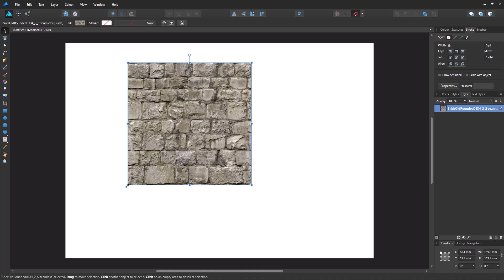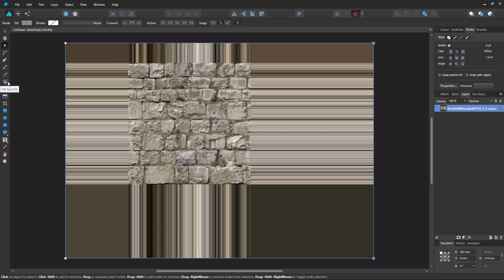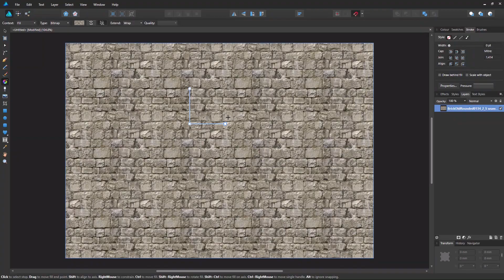Quick & Easy Seamless Patterns in Affinity Designer/Photo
A quick and convenient way to work with seamless/tiling patterns and textures in Affinity Photo or Affinity Designer.